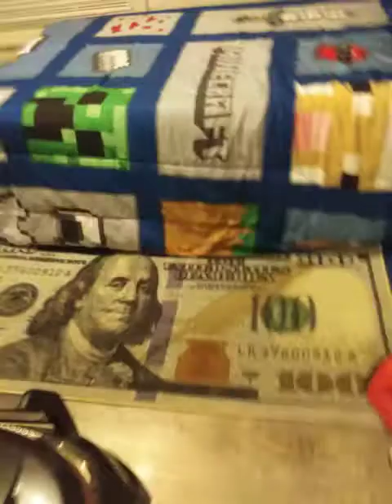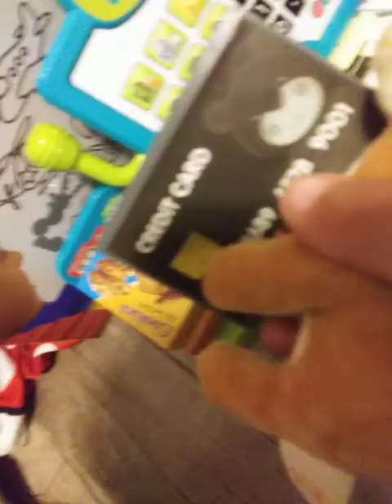I was trying to eat dinner then something bad happeneds